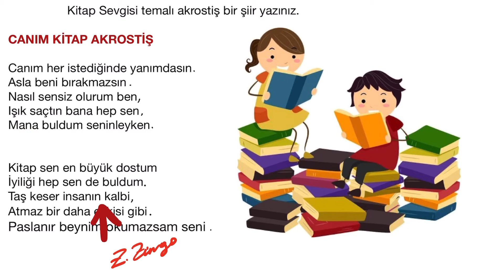Kitap sevgisi temalı akrostiş bir şiir yazınız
Kitap sevgisi akrostiş şiir